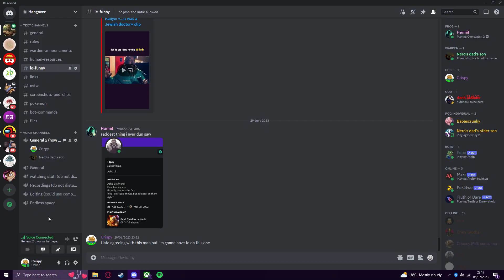Playing FNAF Free Roam Was A Terrible Idea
Today I play FNAF Project Fredbear, a free roam FNAF game. Playing this was a terrible idea